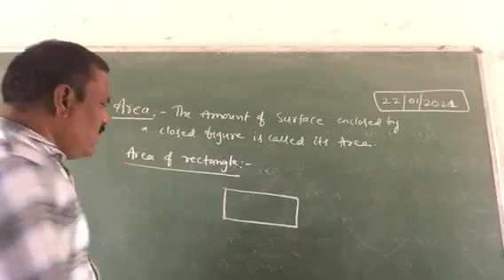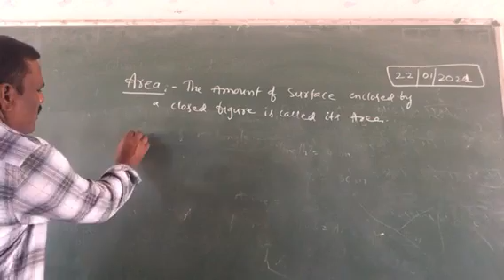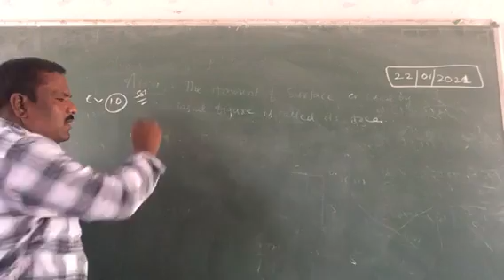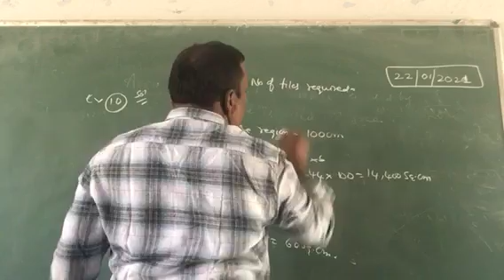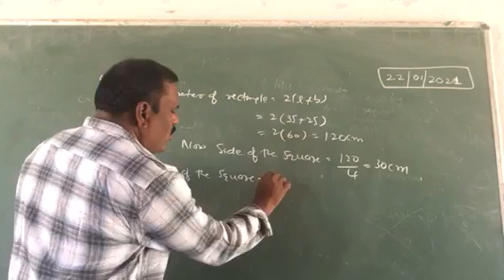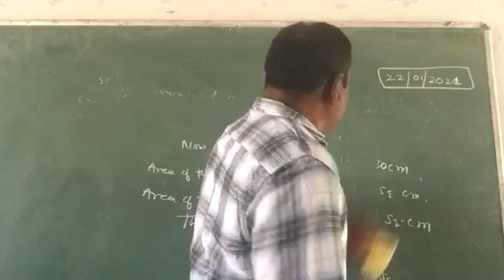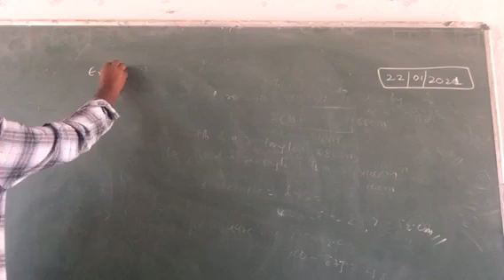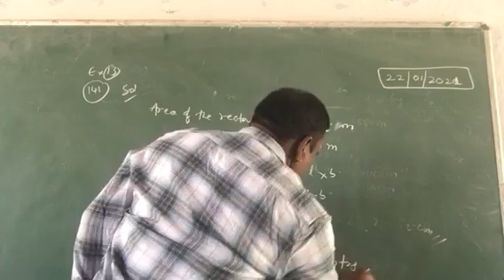21 January 2021